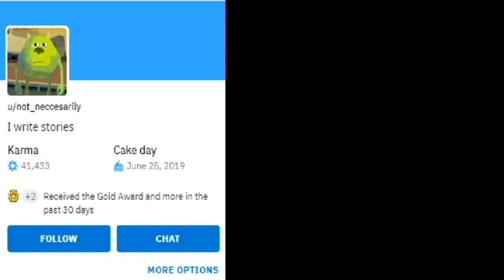I'm a Night Guard At a Local Subway Station Part 1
A creepy series from Reddit User u/not_neccesarily detailing the strange goings on upon finding a creepy second night user manual...
This channels main focus is to bring creepy stories mainly found on reddit and the creepypasta wiki to you. We cover a wide range of topics from: LetsNotMeet, true paranormal experiences, classic horror, skinwalkers and cryptids to fictional creepy stories.